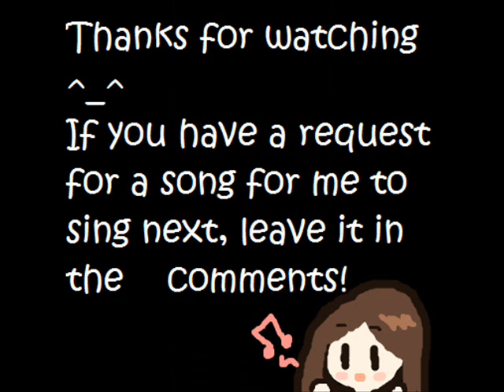Wanna be startin' something [Michael Jackson] COVER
HAPPY NEW YEAR TO ALL MY WONDERFUL FANS!!!
A friend of mine wanted to hear me sing this song ^^